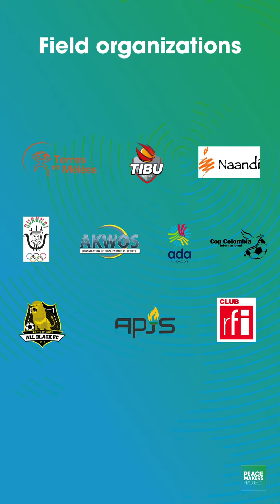PeacemakersProject All Black FC Hong Kong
All Black FC Hong Kong is one of our field implementation partners for the PeacemakersProject!